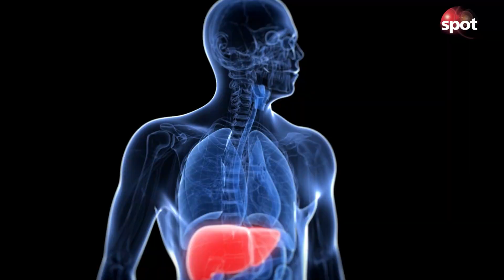Kakaopulver im Test: "Nesquik" fällt krachend durch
"Öko-Test" hat sechzehn Kakaopulver getestet. Keines der Produkte schnitt besser als "befriedigend" ab, "Nesquik" sogar mit "ungenügend".